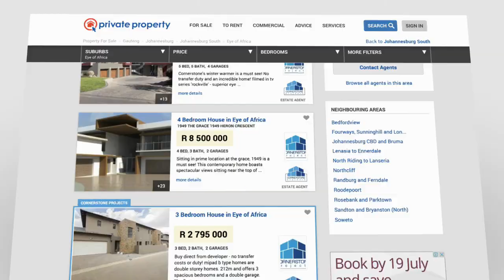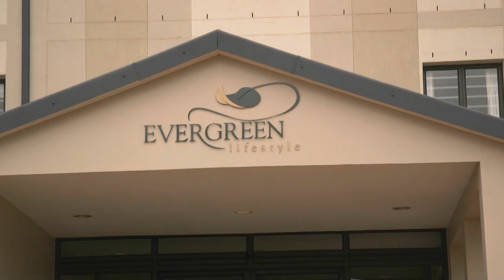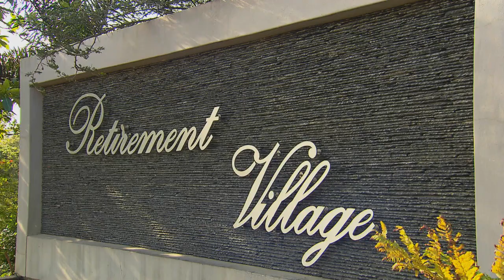The demand for retirement villages in South Africa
Retirement estates offer a brilliant lifestyle for retirees and are an excellent investment in a growing market. Carol Reynolds of Pam Golding Properties, discusses the high demand for retirement property in South Africa and how to successfully invest in a retirement village.

Video transcript:

Presenter: A warm welcome back to Win A Home on Afternoon Express, exclusively on SABC 3. Private Property has teamed up with Afternoon Express to provide you with advice on the different aspects of property on estates. Within southern Africa, South Africa has the highest proportions of all the population, with more than one in eight persons, around 5.6 million, aged between 50 and over and nearly 7%, 2.9 million, aged between 60 and above. So many of these older people are choosing to live in retirement villages, and developers are scrambling to keep up with the huge demand for this type of development. Joining us once again today is Carol Reynolds, North Durban area principal for Pam Golding Properties. Welcome back to our loft.

Carol Reynolds: Thank you. Nice to be here.

Presenter: So why is there such a demand for retirement villages?

Carol Reynolds: Well, I think it is largely to do with the aging population, but also retirement villages are bridging a gap between downscaling from your old family home and moving into a traditional old age home. What developers have done know is they have created these beautiful lifestyle security estates with extra benefits, which are the health care benefits. So people are moving into retirement villages when they're younger, and they're enjoying this beautiful, secure, amazing lifestyle, and then they've got the advantage of having the health care as and when they need it.

Presenter: Okay. Because I always had a fear. I want to retire at 50. I'm going to try and see if I can retire at 50 and put that stamp on my sort of life story. But I mean, what kind of other homes can you get? Because I always worried that retiring at 30 means I'm going to have to go live in a hospital bed.

Carol Reynolds: So they're young, trendy. They're contemporary. The architecture's beautiful. So they really are about creating lifestyle estates for the older population, and then with that you've got all the medical care and the facilities. And there're certain factors that are distinct, things like you need to have some [inaudible], so they're no stairs, and the paving and the landscaping is all crafted carefully so that people don't trip and fall easily. So all those factors are taken into account.

Presenter: Okay. So let's talk about health care because you mentioned it twice now. I think it's one of the most vital parts about this, especially because I know both of my sets of grandparents lived in retirement villages before they passed on, and one of the greatest assets that we had was the easy access to health care.

Carol Reynolds: 100%. When you buy into a retirement village, you need to research the health care facilities very carefully because some will offer frail care. Some will offer a step down facility. Some have assisted nursing. You need to decide what it is that you're looking for and then buy accordingly, and you even need to look at the detail of what the frail care comprises. Are there going to be nurses full time? Are they going to be doing chronic medication as and when needed? Doing their rounds, so as to speak, like doctors do in a hospital-- do the nurses do rounds every morning and evening? So those sort of details are very important.

Presenter: Okay. So how does it work when you're trying to buy into one of these retirement villages? Because one of my fears, obviously, is that-- I mean, are there criteria for an age gap? I don't want to have a young person living in there where I need it for my grandparents or my parents. How does that work?